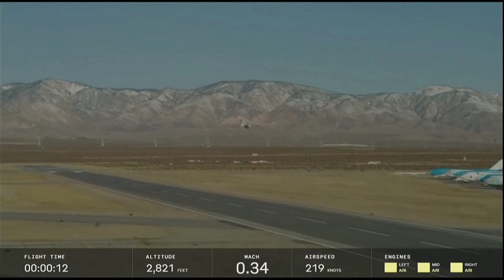Boom Supersonic XB-1 breaks sound barrier over Mojave Desert on first test flight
Boom Supersonic made history when its XB-1 prototype jet broke the sound barrier for the first time.

Chief test pilot Tristan “Geppetto” Brandenburg took off today (28 January) in the company’s test aircraft from the Mojave Air & Space Port in California.

The plane eventually exceeded Mach 1, the speed of sound, marking the first time a civil aircraft has gone supersonic over the United States.